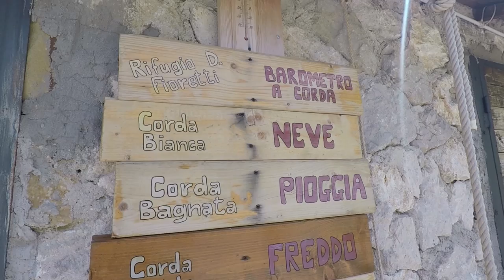Off Road per rifugio Fioretti